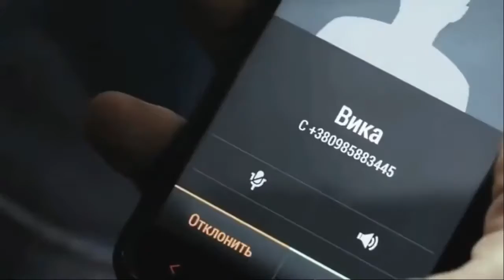СЕРГЕЙ ОРЛОВ МОЕЮ СТАНЕШЬ